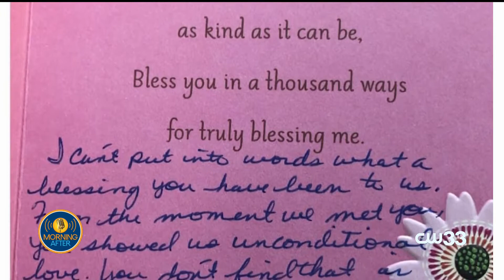Tammy Dombeck sits down with Ron Corning Part 2